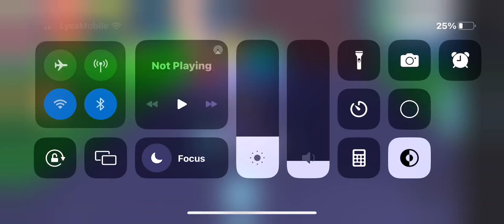Hatching a cracked egg!!(guess what I got)